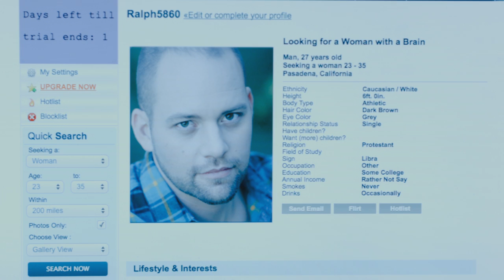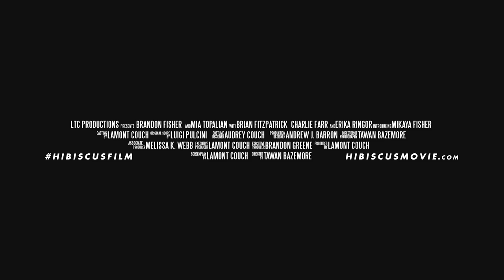Hibiscus Feature Film Trailer #2 2015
A young cemetery worker looking for love and meaning finds it in the most unexpected way